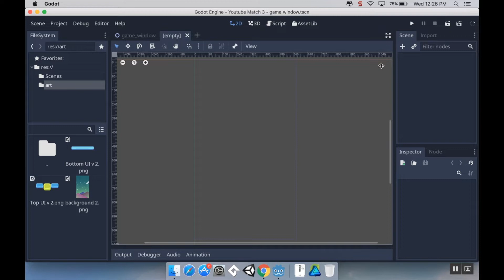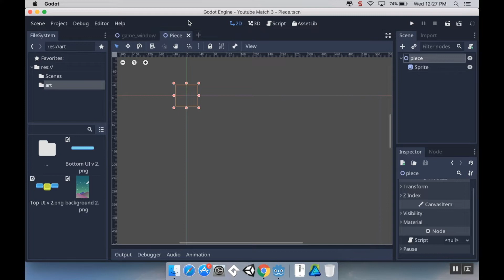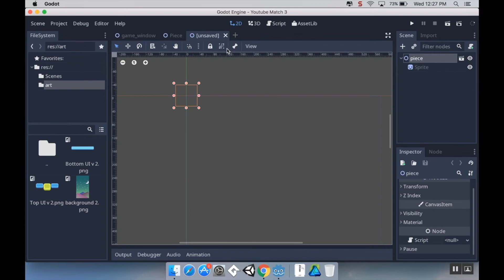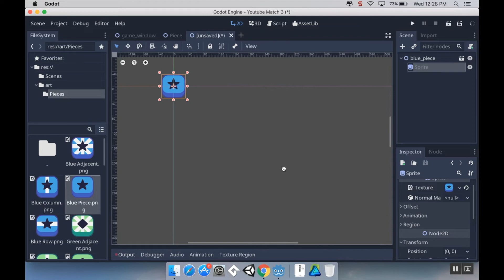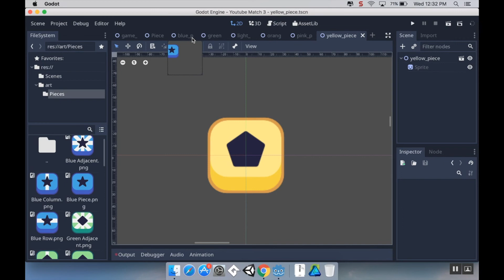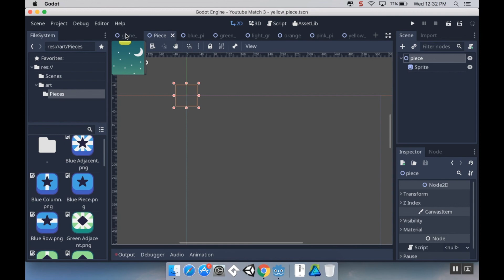Part 2: The Piece Scene - Make a Match 3 game like Candy Crush using Godot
Today we're going to discuss inheritance, and setting up the piece scenes in Godot.